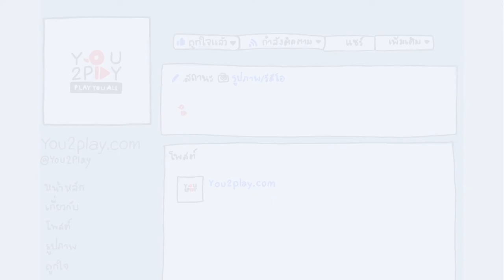i go to school by bus - ทะยาน+อาการไม่ครบ 32